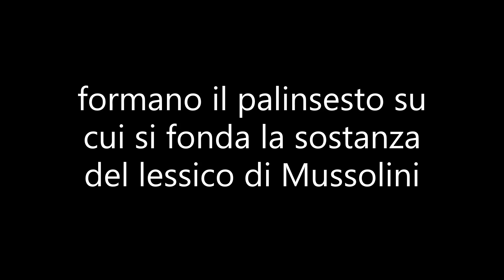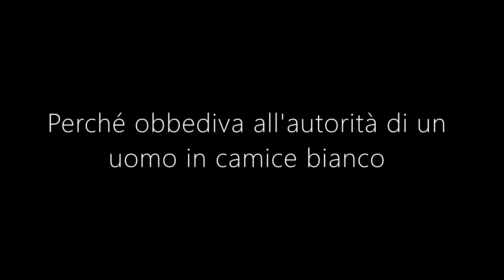David Bidussa racconta "Me ne frego" con Claudio Vercelli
Davida Bidussa introdotto da Claudio Vercelli analizza una selezione di alcuni scritti di Mussolini che sono i materiali con cui venne costruito il linguaggio del fascismo. Lecture tenuta al Polo del '900 sotto il coordinamento e la cura dell'Unione Culturale Antonicelli e l'Istituto Salvemini di Torino